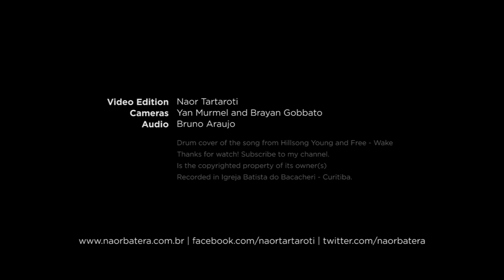Drum Cover | Wake | Hillsong Young & Free // Naor Tartaroti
Muitos tem me perguntado sobre os pratos que eu estava usando nos outros vídeos, sim eram meus, mas foram roubados :(

Tivemos um problema com o áudio e não saiu como esperávamos. Lançarei mais 2 vídeos da mesma gravação e prometo no próximo trazer mais qualidade :)

Drum cover of the song from Hillsong Young & Free - Wake (Live from Summercamp)

Recorded in Igreja Batista do Bacacheri - Curitiba.

Credits

Video Edition: Naor Tartaroti
Cameras: Yan Murmel and Brayan Gobbato
Audio: Bruno Araujo